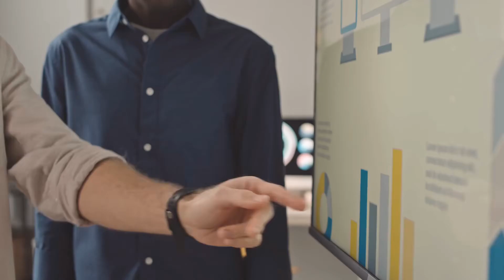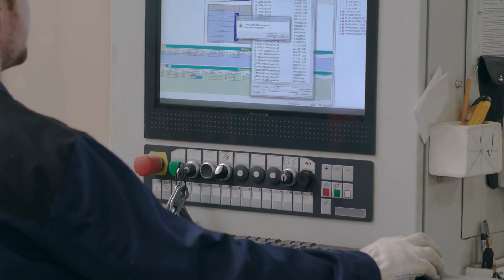Phản Diện Siêu Cấp Audio Trọn Bộ - Chương 1 | Cao Lạnh Huyền Huyễn Xuyên Không Hài Hước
Truyện: PHẢN DIỆN SIÊU CẤP Tập 1
Tác giả: Cao Lạnh
Thể loại: Huyền Huyễn, Xuyên Không, Hài Hước